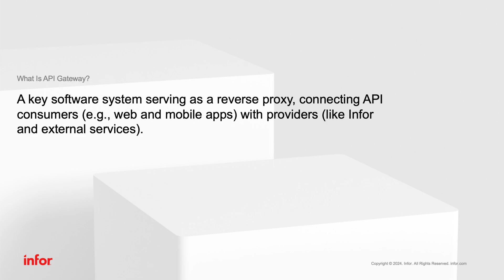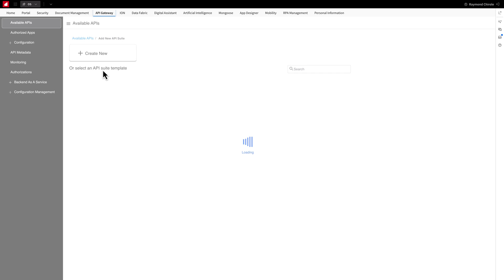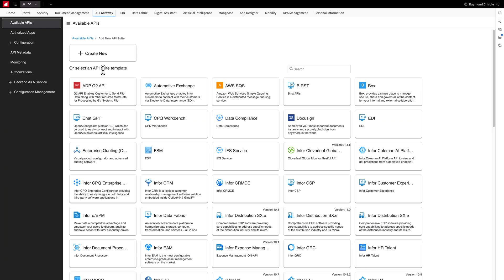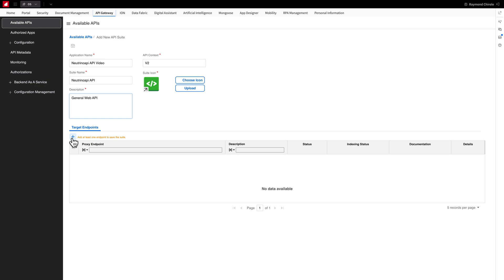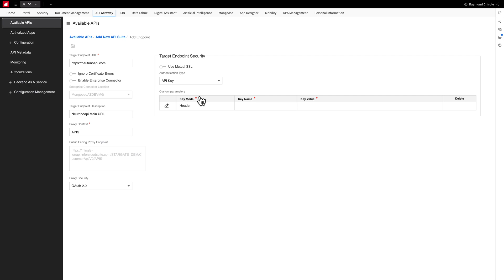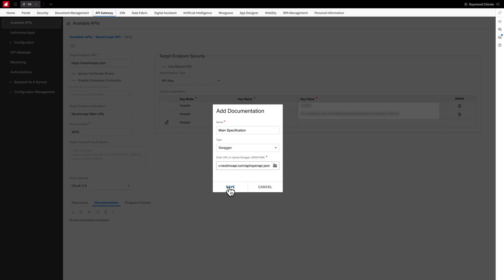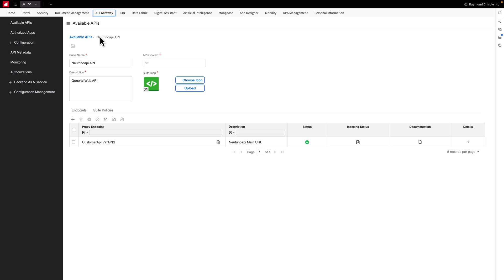Adding APIs in the Infor OS API Gateway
In this tutorial, we demonstrate how to add and configure an API in the Infor OS API Gateway. Learn how to streamline your API integrations with these essential steps, from creating APIs from scratch to securing them with modern standards. Plus, see how to dynamically document your setup using Swagger.

for more tutorials, documentation, and best practices.

00:00 - Introduction
00:18 - What is an API Gateway
01:21 - Adding and configuring an API
05:06 - API Documentation and testing